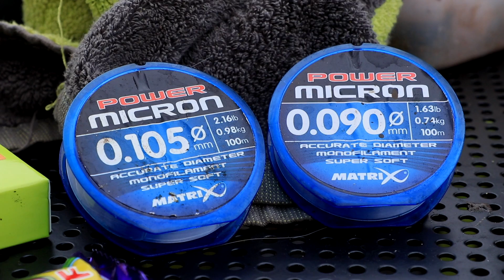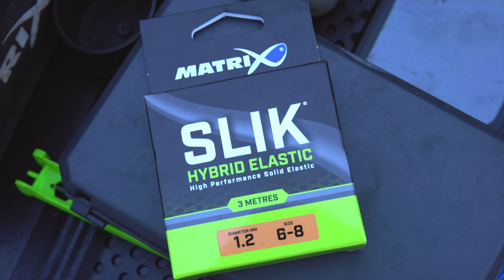*** Coarse & Match Fishing TV *** JON ARTHUR - CATCH EVERYTHING IN YOUR PEG!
Sometimes winter fishing can be tough, especially just before the first signs of spring. Jon Arthur reveals some of the pole fishing tactics that help him to catch any fish that is in his peg. We visit Bishops Bowl fisheries for a mini masterclass on how to catch a mixed bag of species.